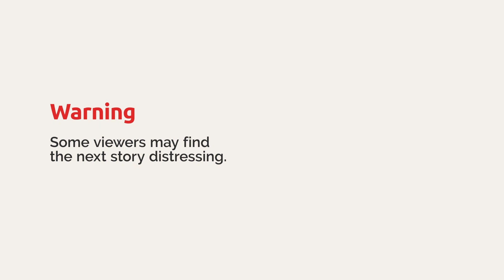Dozens injured after severe turbulence rocked a Hawaiian Airlines flight | SBS News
The US National Transportation Safety Board will investigate a Hawaiian Airlines flight incident that left more than three dozen injured and 11 in serious condition.

Trapped passengers caught the chaos on video showing unconscious passengers, disarrayed belongings and oxygen masks dangling mid-air.